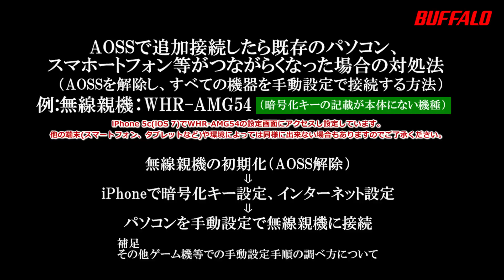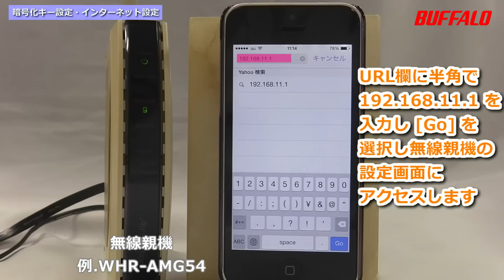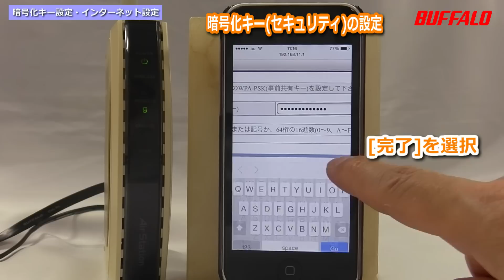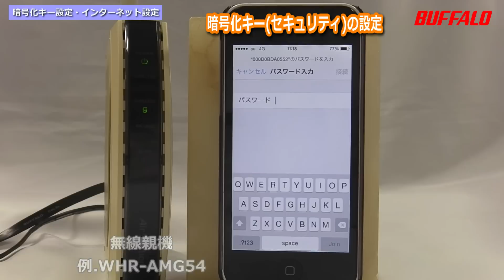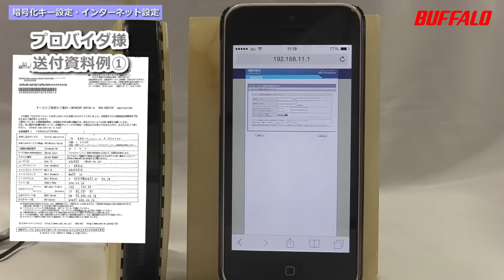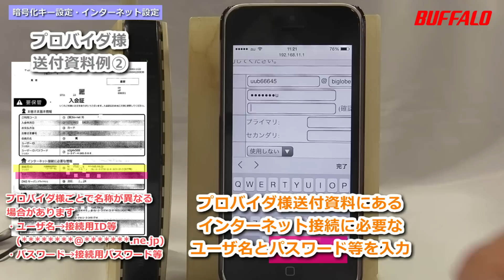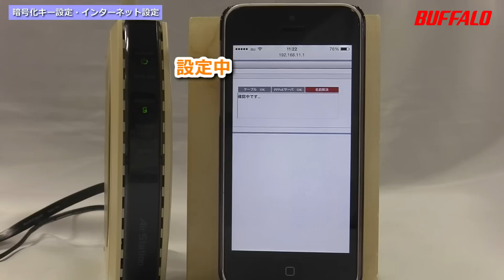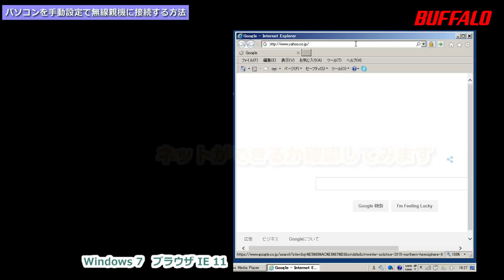AOSSで追加接続したら既接続PC、 スマホ等がつながらくなった場合の対処法_iPhoneで操作（暗号化キーの記載が本体にない無線親機（例.WHR-AMG54））